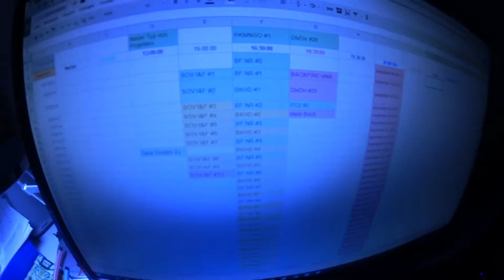➔ September-VLOG #1 | TheJuuuuJuuuu / Der [GER] 🎥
September VLOG #001
-Heute nur eine kurze "Ankündigung" diesbezüglich.